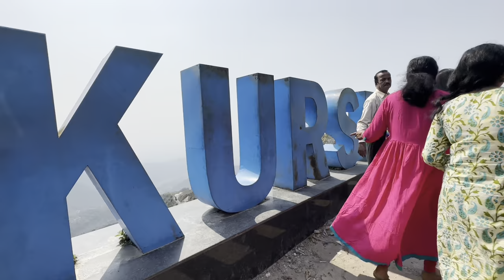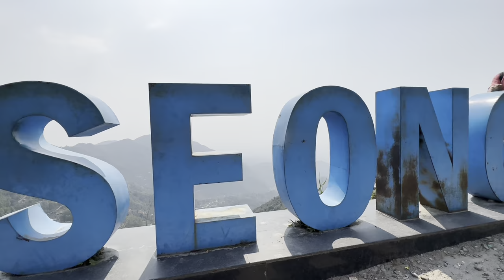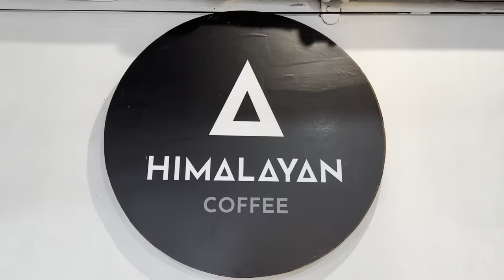Visited Top 5 places in Darjeeling- Glenery’s , Chowrasta , Choks , I ❤️Kurseong and Darjeelingviwer